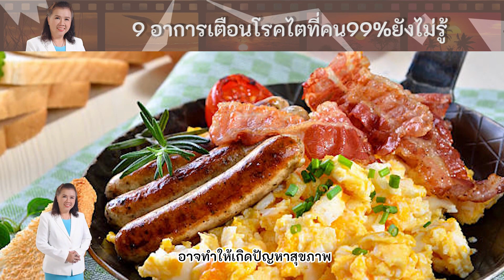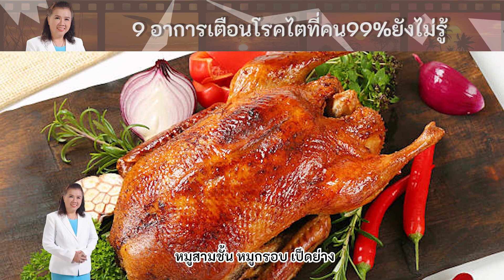รีบเช็ก9 อาการเตือนโรคไตคนอีกเยอะยังไม่รู้พี่ปลา healthy fish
ไม่อยากเป็นโรคไต
ช่วยด้วย ช่วยด้วย
ทำไงดี ทำไงดี
++ อยากมีไตที่แข็งแรง
ต้องฟังคลิปนี้ "รีบเช็ก
9 อาการเตือนโรคไต
คนอีกเยอะยังไม่รู้
คำตอบอยู่ในคลิปนี้แล้ว
อย่ามัวรอช้า สุขภาพ
ของเราสำคัญที่สุด